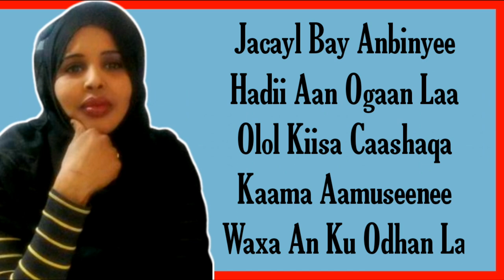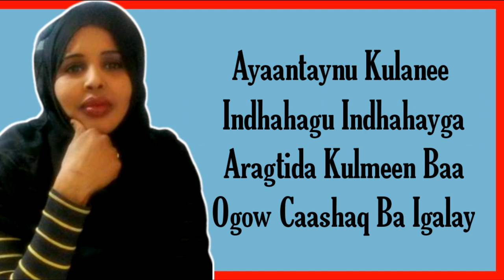BILAA MUSIC FARXIYA FISKA 2021 I LOVE YOU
Muuqaalka like saar 👍

Halkan nagalasoo xidhiidh

𝐖𝐚𝐱𝐚𝐚 𝐝𝐢𝐲𝐚𝐚𝐫𝐚 𝐡𝐞𝐞𝐬𝐡𝐚𝐧 𝐨𝐨 𝐛𝐢𝐥𝐚𝐚 𝐦𝐮𝐬𝐢𝐜 𝐚𝐡

music bilaa cod ah music bilaa cod
music bilaa hees hees bilaa music ah
heeso bilaa music ah hees bilaa music ah
dhaanto bilaa music ah hees bilaa music jaceyl ah
cod bilaa music ah heeso bilaa music ah 2018
hees bilaa music ah nimcaan heeso bilaa music ah 2019
dhaanto bilaa music heeso bilaa music 2020 iskalaaji bilaa music
nashiido bilaa music qasiido bilaa music
qasiido bilaa music ah hees bilaa music ah 2018
hees cusub 2021 heeso qoraal ah hees cusub

Hash-Tags
farxiya fiska